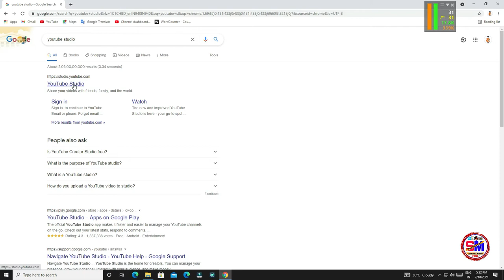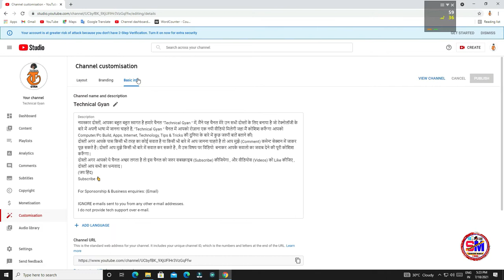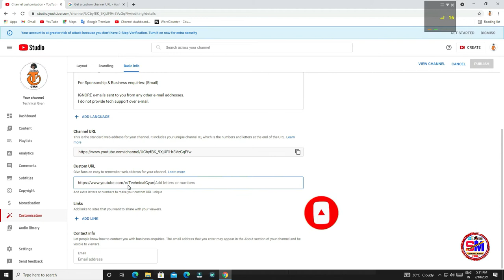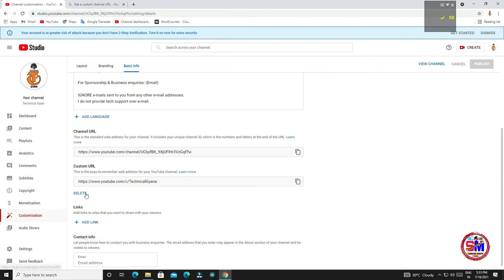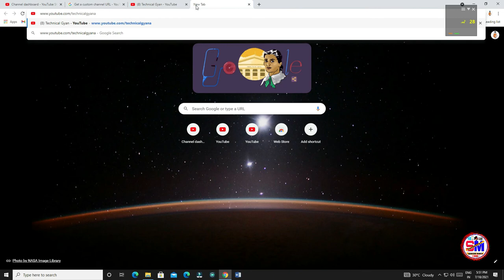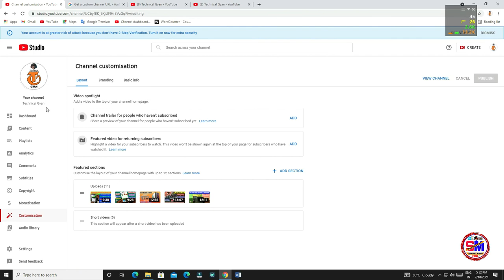How To Enable Custom URL For YouTube Channel | YouTube Channel Ka Custom Url Kaise Banaye 🔥🔥🔥